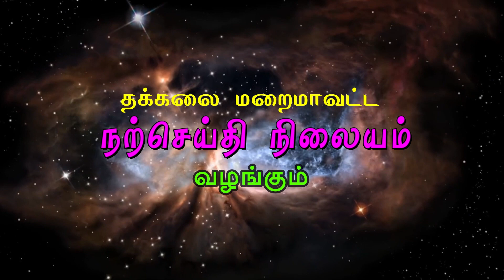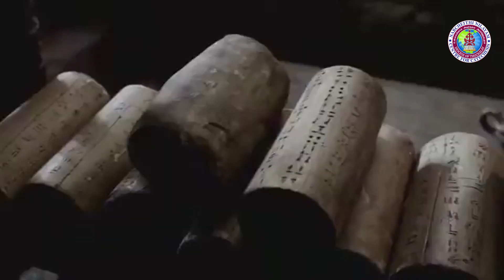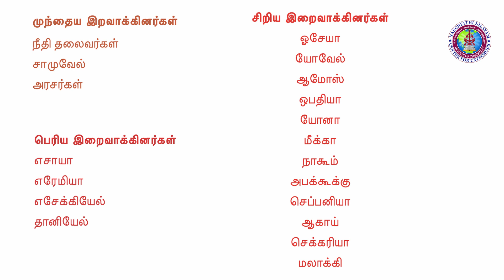மறைக்கல்வி வகுப்பு 10 பாடம் 5 அலகு 2